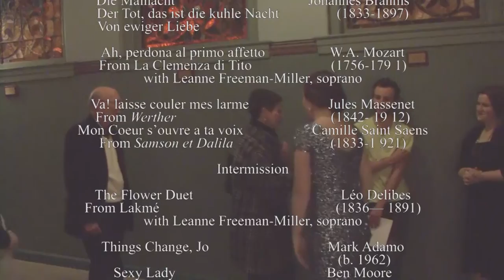Alyssa Senior Recital 2